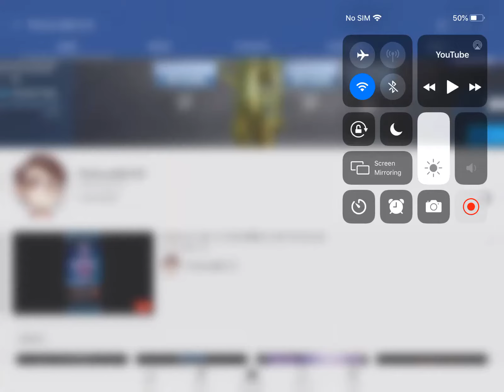Shoutout to Penny edits123 for helping me get Ballora’s plush suit :)